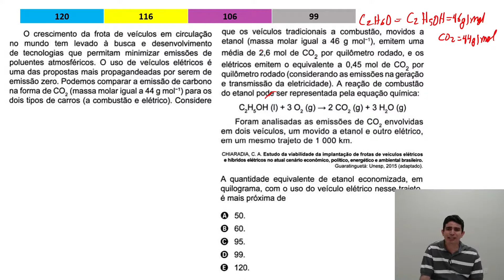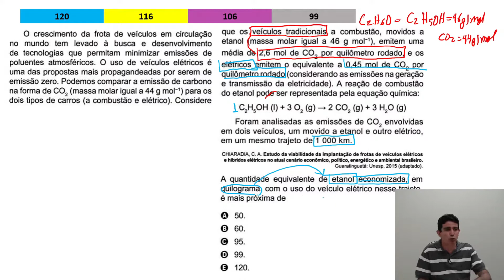Resolução das Questões de Química do ENEM 2020 Termoquímica Calores de Combustão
Em 2011, uma falha no processo de perfuração realizado por uma empresa petrolífera ocasionou derramamento de petróleo na bacia hidrográfica de Campos, no Rio de Janeiro.
Os impactos decorrentes desse derramamento ocorrem porque os componentes do petróleo
a) reagem com a água do mar e sofrem degradação, gerando compostos com elevada toxicidade.
b) acidificam o meio, promovendo o desgaste das conchas calcárias de moluscos e a morte de corais.
c) dissolvem-se na água, causando a mortandade dos seres marinhos por ingestão da água contaminada.
d) têm caráter hidrofóbico e baixa densidade, impedindo as trocas gasosas entre o meio aquático e a atmosfera.
e) têm cadeia pequena e elevada volatilidade, conta minando a atmosfera local e regional em função dos ventos nas orlas marítimas.

✅ Conheça os Cursos de Técnicas de Estudo e Aprendizagem e Super Revisão de Química ENEM